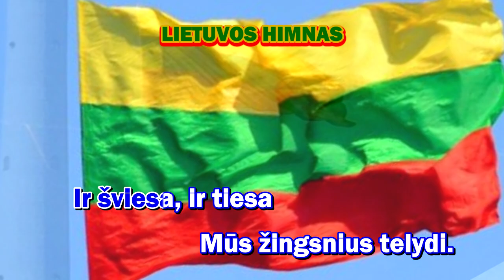LIETUVOS HIMNAS ( be choro, tik melodija ir žodžiai )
LIETUVOS VALSTYBĖS HIMNAS (TAUTIŠKA GIESMĖ)
VASARIO 16 d. 1918

Lietuva, Tėvyne mūsų,
Tu didvyrių žeme,
Iš praeities Tavo sūnūs
Te stiprybę semia.

Tegul Tavo vaikai eina
Vien takais dorybės,
Tegul dirba Tavo naudai
Ir žmonių gėrybei.

Tegul saulė Lietuvoj
Tamsumas prašalina,
Ir šviesa, ir tiesa
Mūs žingsnius telydi.

Tegul meilė Lietuvos
Dega mūsų širdyse,
Vardan tos Lietuvos
Vienybė težydi!

Teksto ir muzikos autorius −Vincas Kudirka.